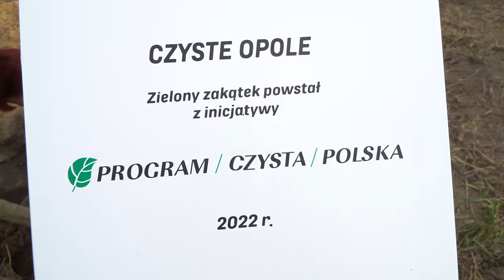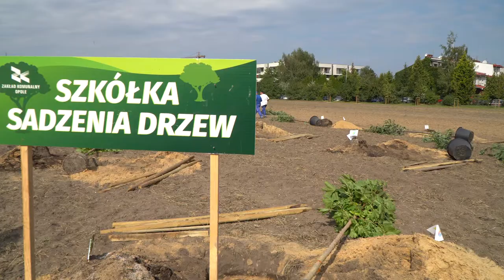Sadzenie drzewek w Opolu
Mieszkańcy Opola wspólnie zasadzili nową partię drzewek. Tym razem sadzenie odbyło się z drugiej strony ul. Górnej / Borka. Dzięki pomocy ze strony Zakład Komunalny w Opolu, udało się wszystkie drzewka zasadzić prawidłowo. Transport oraz przywóz roślin zapewniły także Lasy Państwowe. Opolanie mogli roślinki wziąć ze sobą aby móc udekorować nimi swoje ogródki bądź tereny zielone. Na miejscu czekały także różne gry i zabawy dla najmłodszych.